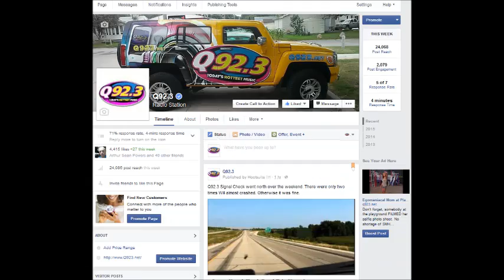KKHQ Station Profile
Montage of Q92.3 radio station in Waterloo, Iowa.